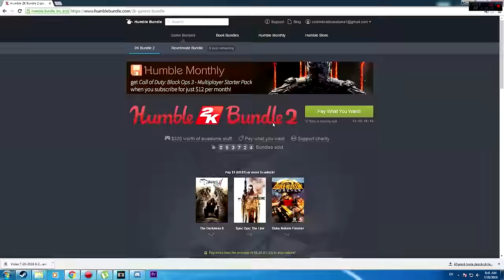CEA MAI LIVRARE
Deveniţi Barosani cu un tricou de la Codrin Bradea!!
Fiecare Tricou Costă 70 de lei!!

Nume/Prenume:
Adresă (Oraş,Stradă,NR):
Cod Poştal:
Model Tricou:
Mărime Tricou:
Culoare:
Nr. Telefon:
Model Dama sau Bărbat:

Curier: 15 lei / Plată Ramburs
Sau cei din Bucureşti pot ridica personal tricoul de la Printoteca.
Să nu mai plătească ampulea.
Sediu Printoteca: Bucureşti/ Ionel Perlea nr.9